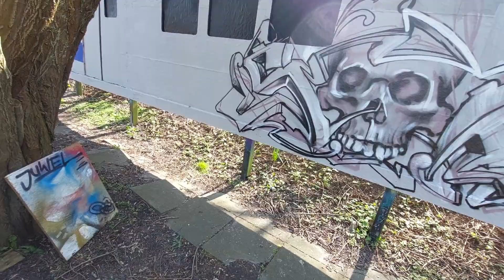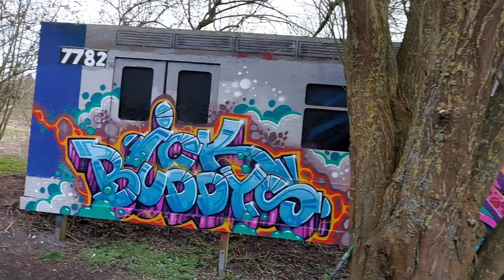Graffiti am Funk-Train mit Juwel. (Folge.15)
Heute sind wir in Küstennähe und besuchen Funk Master Juwel an seinem Funktrain, den wir auch ultra fresh bemalen.
Knall bunte Farben, freshe Styles und mega Fun erwarteteuch.
Die Beats im Hintergrund sind von Henk und ich glaube SafriO hatte da auch seine Finger im Spiel. Dazu gibt es auch jeweils eine live Rap Cypher auf dem Büro 21 YouTube Kanal